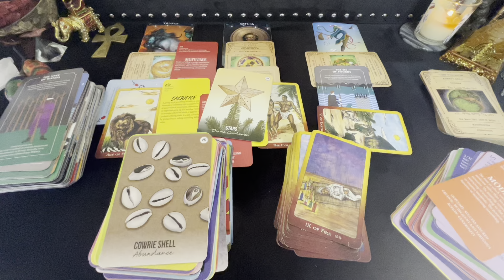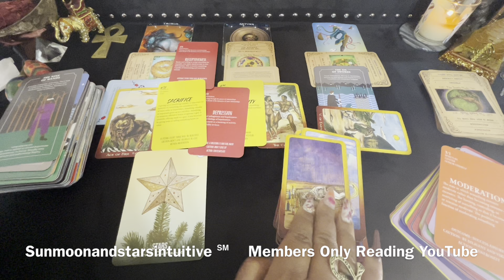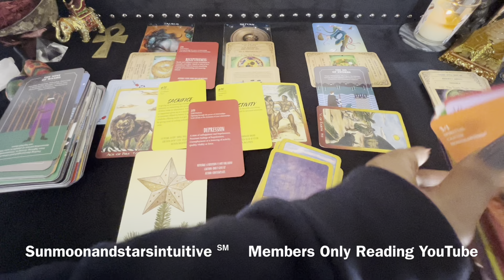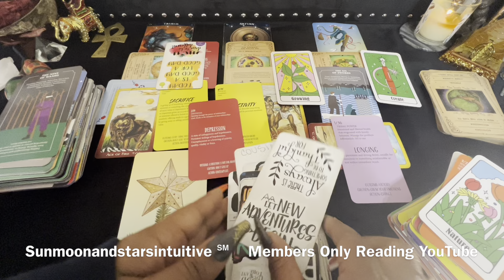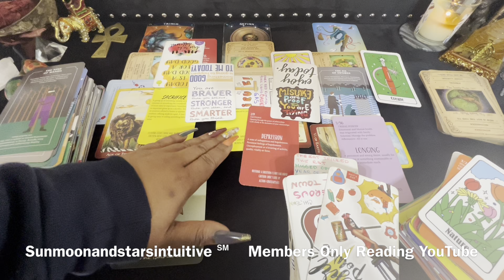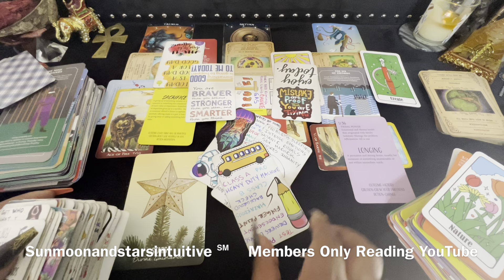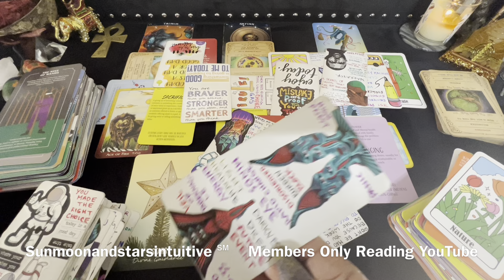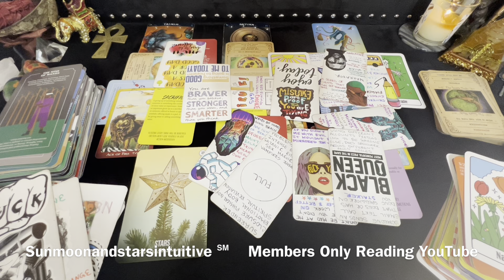No one knew that this was happening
Sunmoonandstarsintuitive ℠

1st video for today, was filmed 2/27/23

1304. Commencement of protection

1326. Penalty for false marking

Things got worse since u disconnected from them,they’re in regret,to ashamed to say u were right PT2